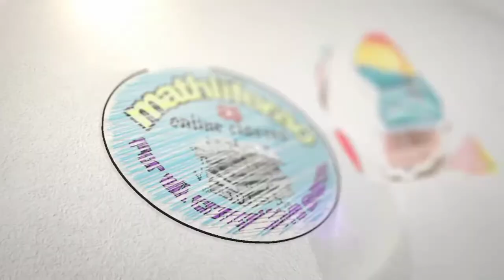Partial Differentiation part 3//Solved Problems // Multivariable calculus//LAQS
Partial Differentiation part 3 //Solved Problems // Multivariable calculus//Bsc_1st_sem

“ mathliferao online classes”
For more updates follow us on